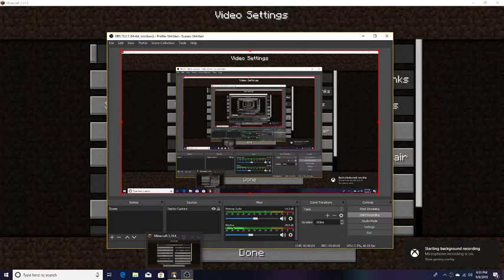(pillager raid!!!!!!!!) minecraft